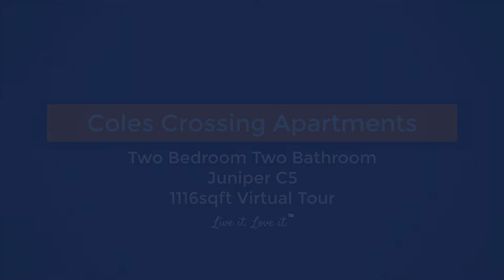Cypress TX Apartments Juniper C5 1116sqft Virtual Tour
Coles Crossing Apartments
12500 Barker Cypress Road

Coles Crossing offers spacious one, two, and three bedroom apartments in Cypress,Tx. Step inside our apartments to find in-unit washers and dryers, attached garages, nearby nature trails, and much more.  Now welcoming up to 3 pets per apartment. Cypress is a wonderful area to live in! Our community is tucked away for a quiet and comfortable lifestyle, but also has easy access to everything you desire. We are close to 290 and Northwest Freeway, getting you to where you need to be in a breeze.

Live It. Love It. Guarantee.™